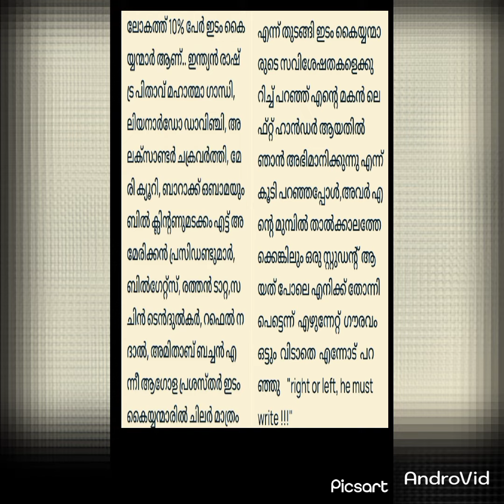Right OR Left... He Must Write.......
# left
left hander's day today
all success to my son
my story in malayalam